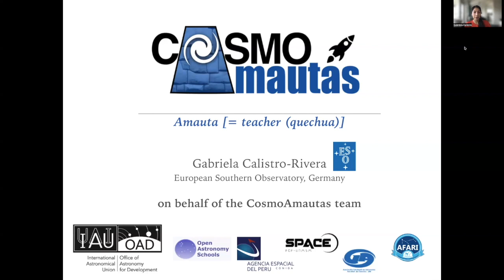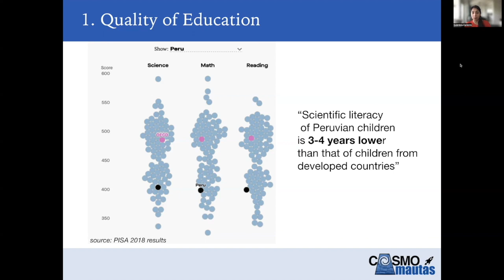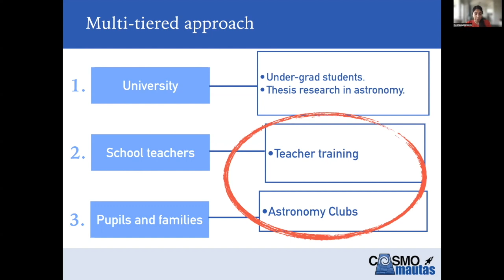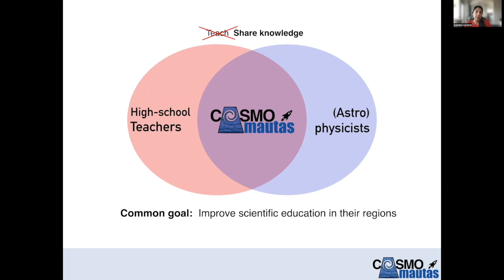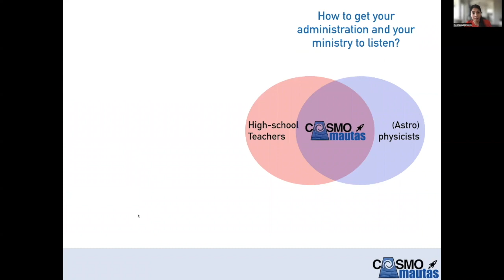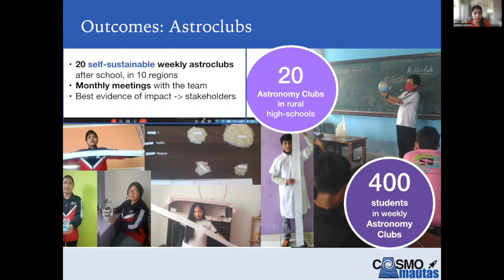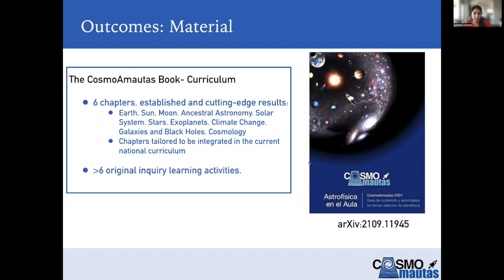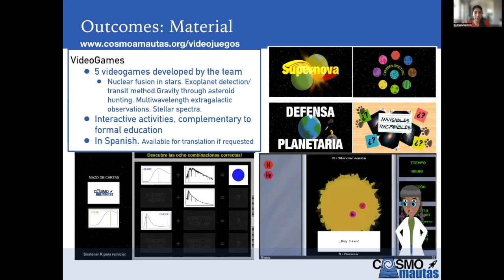Astronomy to improve education in Peru: Gabriella Calistro Rivera at the OAE’s 4th Shaw-IAU Workshop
Title: Astronomy as a tool to improve high-school scientific education in Peru.

This was a talk given at the 4th Shaw-IAU Workshop on Astronomy for Education, organised by the IAU Office of Astronomy for Education (OAE, http//astro4edu.org).

About Gabriela Calistro Rivera:
Gabriela Calistro Rivera is a Peruvian astrophysicist. Currently she holds a postdoctoral research Fellowship at the European Southern Observatory (ESO) in Garching, Germany. She previously completed her Bachelor and Masters studies in Physics at the Heidelberg University and a PhD in Astronomy at the Leiden Observatory. Since 2019 she is the director of the CosmoAmautas education program. Her main research interest include galaxy and black hole evolution, and radio and sub-mm astronomy.

About the 4th Shaw-IAU Workshop:
The topic for this year’s Shaw-IAU Workshop on Astronomy for Education is ‘Leveraging the potential of astronomy in formal education’ and is scheduled to run 15 to 17 November 2022 as a fully virtual event on Hopin as in previous years. This year’s Shaw-IAU Workshop focuses on the role of astronomy in the core regions of formal, primary and secondary, education: How do we teach astronomy as its own subject? What is the role of astronomy in teaching physics or chemistry – or in communicating such a central future topic as climate change? In sessions marked with a * we aim to hear specifically from teachers. We also address the question of how to approach those who set the framework for teaching: How can you get your administration, or at a much higher level: your education ministry, to listen to you? Last but not least we look at how to bridge the divide between the fundamentals that are commonly taught in school and results from cutting-edge research, which tend to be fascinating to students and the general public alike. he workshop was organised by the IAU Office of Astronomy for Education

Keep up to date with future Shaw-IAU Workshops and other opportunities at the IAU Office of Astronomy for Education by joining our mailing list

Follow the IAU OAE on Twitter and Facebook under @astro4edu